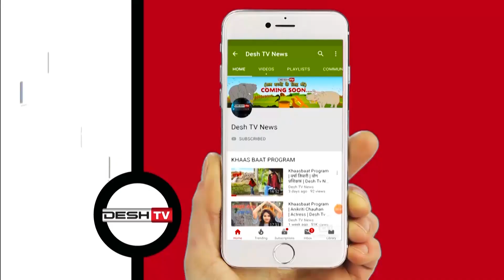सरगुजा संभाग में देशव्यापी लाॅक डाउन का असर,बाजार सड़के सुनी | Sarguja Lock Down | CG News Today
प्रधानमंत्री के संदेश के बाद कोरिया भी हुआ लाॅक डाउन, प्रशासन ने आम लोगों को भीड़ न लगाने दिया सलाह